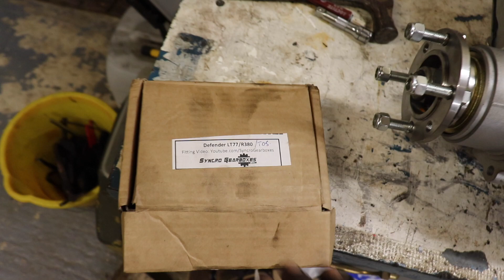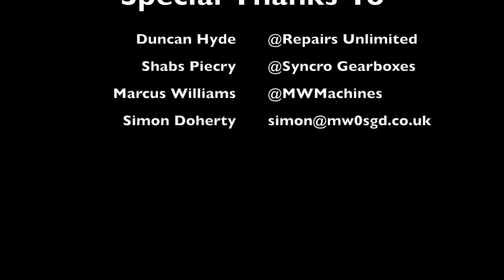Project M57: Episode 4 - Getting My Shift Together With Syncro Gearboxes Slick Shift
Episode 4 of Sixth Element Engineering's M57 Defender build series!

Huge thanks to Shab's @ Syncro Gearboxes, Duncan @ Repairs Unlimited, Marcus Williams @ MWMachines 4x4 & Simon Doherty for their continued support of the build.